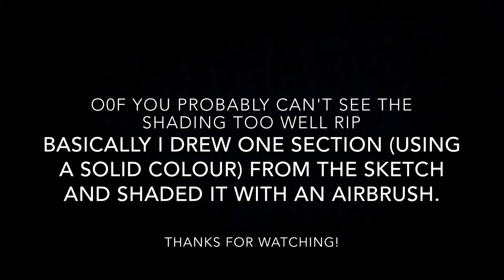[Speedcolour] Stars for Qinni (IG)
Something that's going around in the art community where people draw something that includes stars for a sick artist (@qinniart) and include the tag starsforqinni ^^.
Time: over 1 hr
Media: digital
Program:
1. AutoDesk Sketchbook (full version) on iPad (drawing).
2. iMovie on iPad (editing).